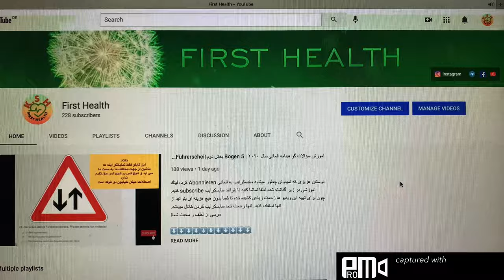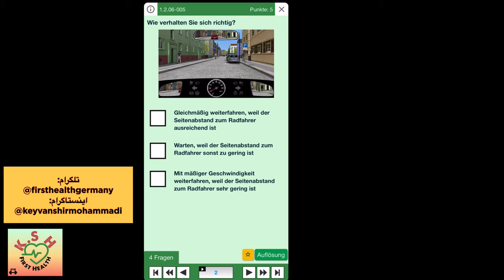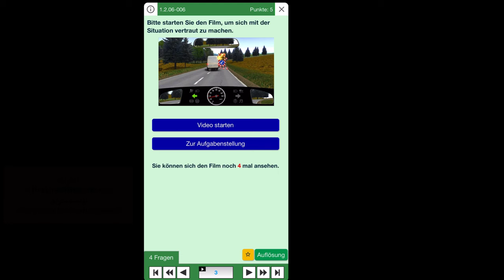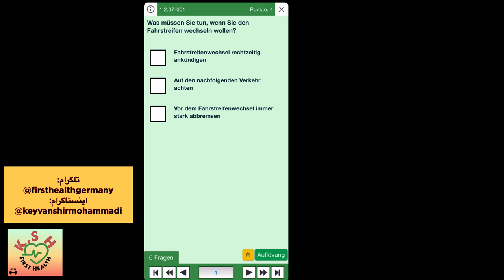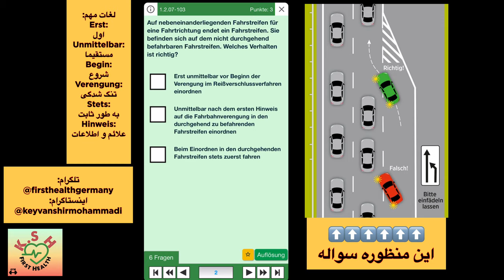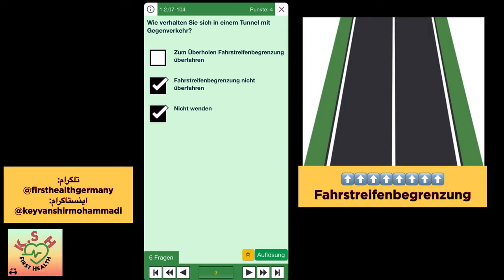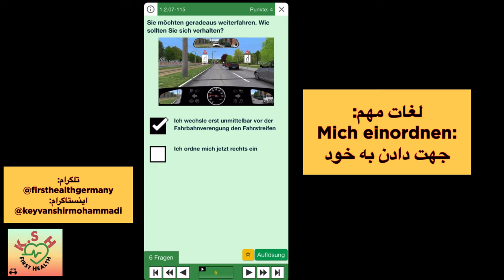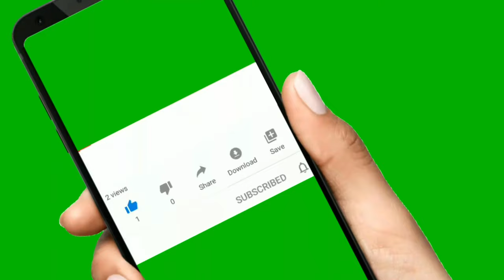سوالات جديد گواهينامه المانى به فارسى ٢٠٢١ (اموزش سوالات قسمت ١٦)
5-Punkte Fragen Führerschein 2021

سوالات جديد گواهينامه المانى به فارسى ٢٠٢١ (اموزش سوالات قسمت شانزدهم):

1.Grundstoff
1.2. Verhalten im Straßenverkehr
1.2.6. vorbeifahren 4 Fragen
1.2.7. Benutzung von Fahrstreifen durch Kraftfahrzeuge 6 Fragen

براى اموزش گواهينامه مى بايست اقدامات زير را انجام بديد:
١. ويديو اول را تماشا كنيد تا نحوه انجام اقدام شماره ٢ را متوجه شويد.
٢. از داخل اپ استور ( App Store ) اپ زير را جستجو و به صورت كاملا مجانى دانلود كنيد. اين اپ هم براى گوشى هاى ايفون و هم اندرويد مى باشد:
Führerschein 2021
٣. اين اپ مرجع معتبر و به روز بين من و شما براى تدريس مى باشد با ديدن ويديو اول نحوه تنظيم مراحل اپ و كار با ان به طور كامل توضيح داده شده است. تماشا بكنيد تا بتوانيد اين تنظيمات و كار با اپ را متوجه شويد.
٤. از ويديو دوم به بعد فقط تدريس سوالات به فارسى دنبال
خواهيم كرد.